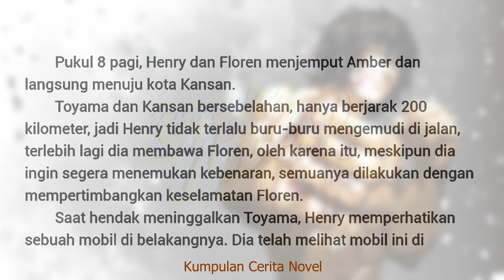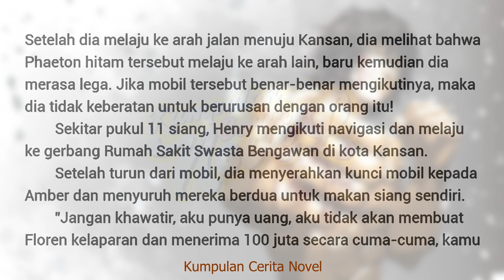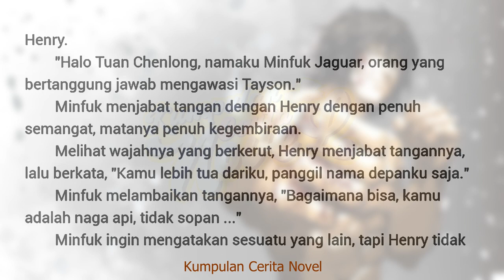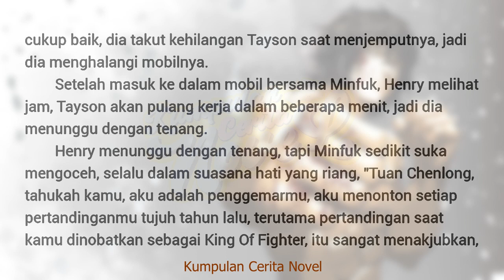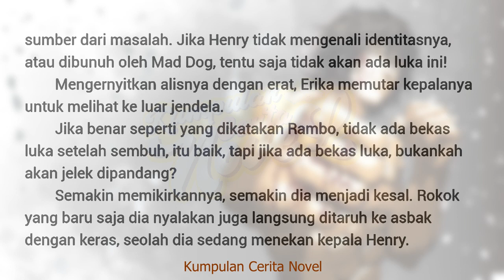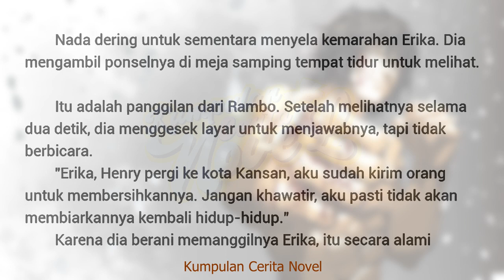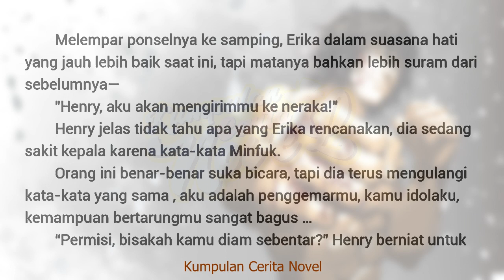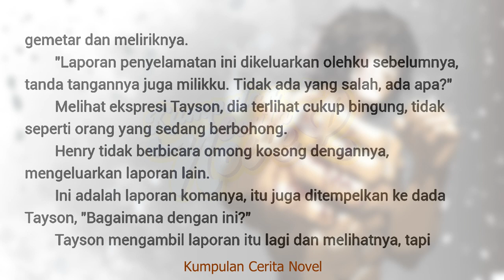Episode 30 KING OF FIGHTER | Kumpulan Cerita Novel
The King Of Fighter a.k.a The Iron Fist Episode 30 | Kumpulan Cerita Novel